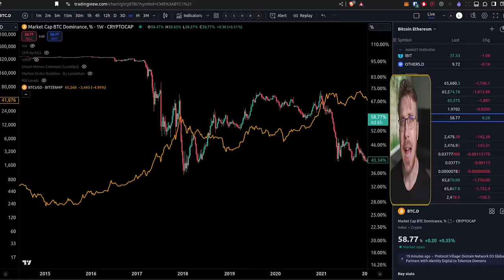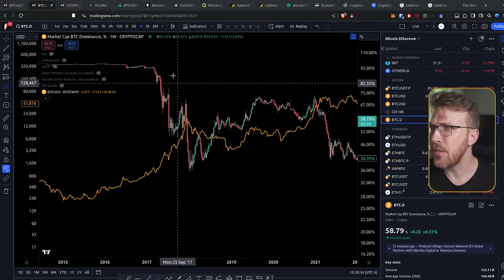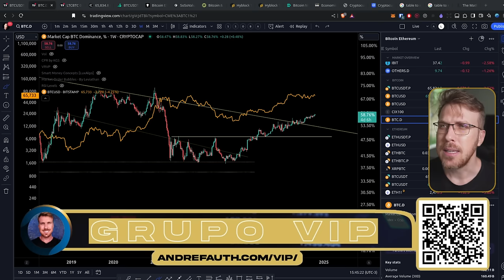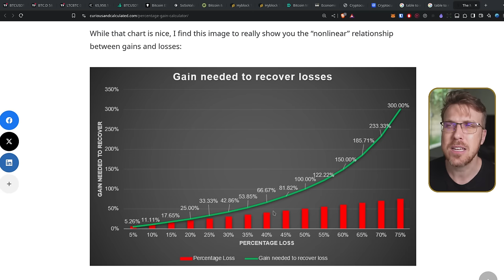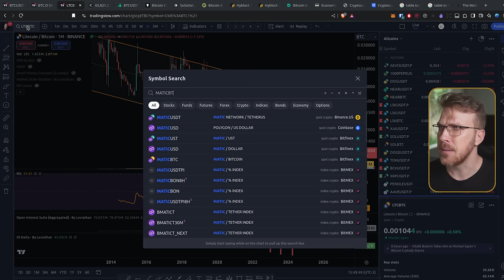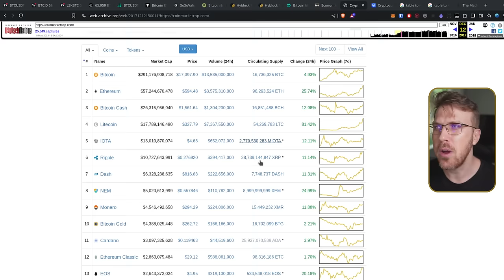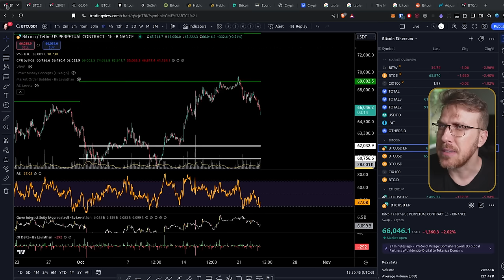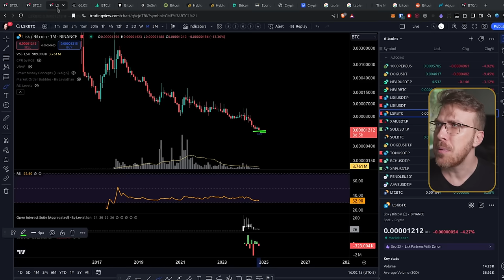ACUMULE BITCOIN OU ARREPENDA-SE!!